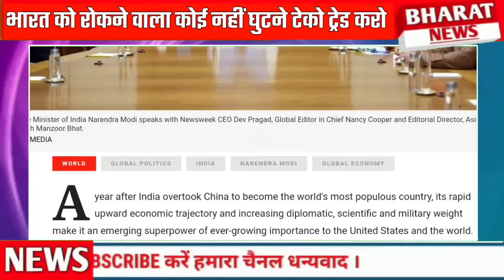PM modi ke interview ke baad Newsweek ne kaha Unstoppable Bharat | Bharat se trade suru Karo pak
About channel